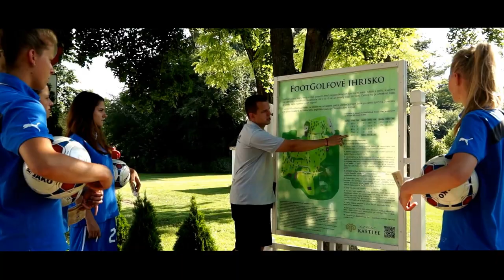FootGolf Senec - Reprezentantky Slovenska v Tomášove - PROMO VIDEO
Promo video klubu FootGolf Senec, ktoré vzniklo vďaka reprezentantkám Slovenska vo futbale, ktoré si zahrali FootGolf v areáli Art Hotela Kaštieľ v Tomášove.

Kvarteto slovenských reprezentantiek sa bavilo FootGolfom, padali rekordy

TOMÁŠOV (SFZ/PETER ZEMAN) - Veronika Klechová, Jana Vojteková, Lucia Šušková a Mária Korenčiová okúsili FootGolf

Kvarteto futbalistiek ženskej futbalovej reprezentácie SR Veronika Klechová, Jana Vojteková, Lucia Šušková a Mária Korenčiová, prijali pozvanie predsedu klubu FootGolf Senec Juraja Gubániho a v areáli Art Hotela Kaštieľ v Tomášove si zahrali FootGolf. Nová hra si získava stále viac priaznivcov. Dievčatá spojili príjemné s užitočným a tak si na 9-jamkovom ihrisku zdokonalili kopaciu techniku a zároveň relaxovali v príjemnom prostredí.

"Hráčkam to išlo naozaj výborne, s nadšením absolvovali dvakrát 9-jamkové ihrisko. Janka Vojteková vytvorila nový rekord ihriska medzi ženami, keď 2 x 9 jamkové ihrisko zahrala na 70 kopov, čo je 2 pod par. Zároveň Lucia Sušková a Mária Korenčiová vytvorili rekord jednej hry na 9 jamiek, keď ju zahrali na 33 kopov, čo je 3 pod par. V tesnom závese im sekundovala Veronika Klechová," komentoval výsledky milej návštevy predseda klubu FootGolf v Senci Juraj Gubáni.

Ten dievčatám ponúkol súťažné repete na nedeľu 28.6., kedy je v Tomášove na programe 1. kolo miestnej FootGolfovej ligy. Zároveň poďakoval hráčkam za propagáciu nového športu na Slovensku.

ĎAKUJEME ZA PROPAGÁCIU!